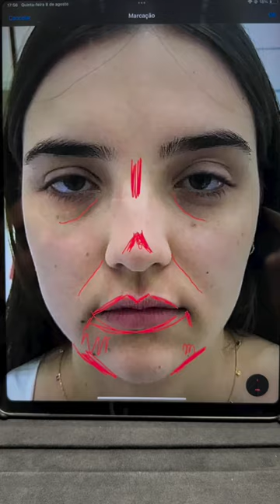Aquela melhoradinha incrível pelo Dr Renato Maggio, harmonização facial.